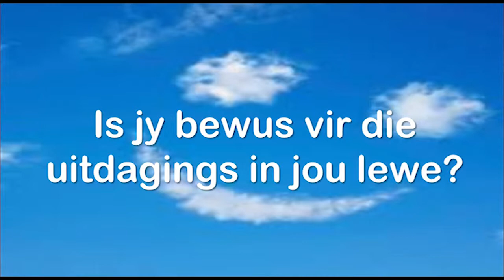This is the air I breathe - Lewe vir verandering - Erkening